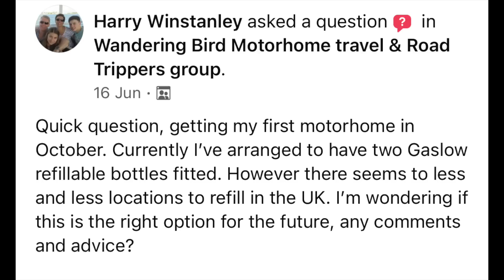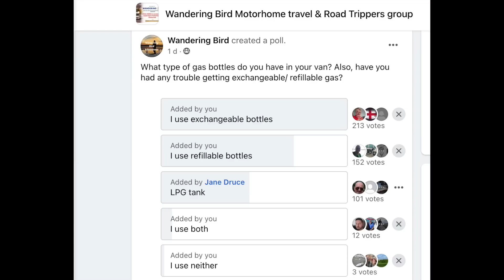Refillable Gas (LPG) Bottles for Motorhomes - are they worth it?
Wondering whether you should fit a refillable gas bottle to your motorhome or campervan? ESPECIALLY if you're mainly based in the UK- where it's getting harder and harder to find LPG stations?
Today, we discuss the pros and cons of using refillable LPG bottles and tanks in your van, and if it's still worth the cost.

Wandering Bird was created to help motorhomers and campervanners make the most of their time on the road. We share weekly tips, tricks and reviews to encourage and inspire your next adventure,  whether you're a complete motorhoming newbie, or a more experienced owner looking for new ideas or places to visit.

You can also get access to our free resource library, full of checklists, itineraries, tips for buying your van, travelling to Europe, wild camping and more.